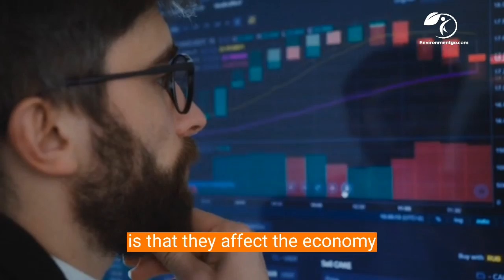Effects of Earthquake and their Levels of Severity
There are several positive and negative effects of earthquakes on both our natural and built environment. Ranging from damages to buildings and infrastructures, fires, floods etcetera down to the positive side of the formation of natural Springs, Oases, mineral resources and even helping us monitor the inside of the earth.

Earthquake is a natural disaster but man-made activities can aid the frequency of its occurrence. You can read more on the effects of earthquakes, their causes, and possible solutions